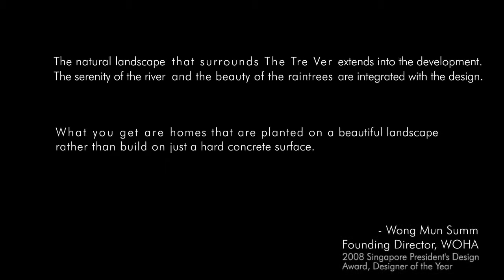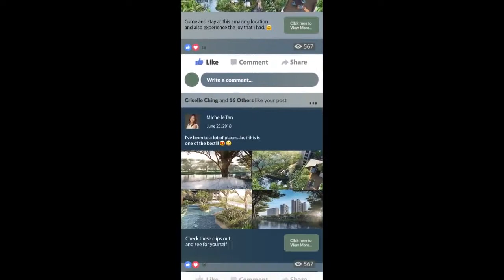The Tre Ver at Potong Pasir - Fly Through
The Tre Ver condo at Potong Pasir. A tranquil home, flanked by the river and mature raintrees. Yet close to shops, Potong Pasir MRT, Orchard Road and the CBD.